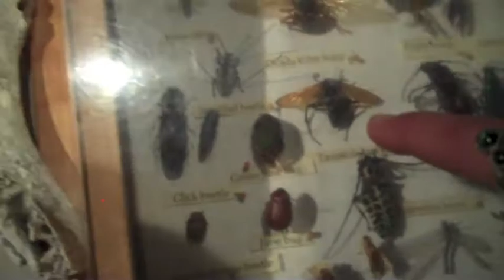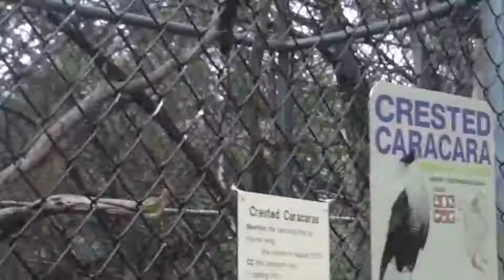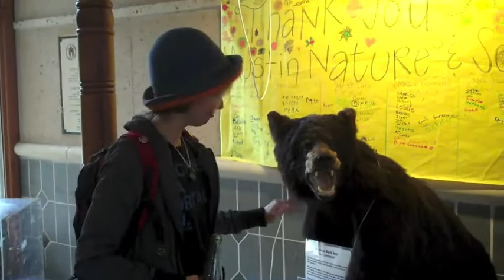Visit to the Preserve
Tressa and I visit the Austin Nature and Science Preserve.  There are some cool critters and funny moments.  The search for the perfect beetle has begun!!